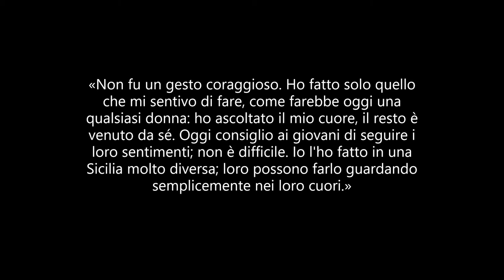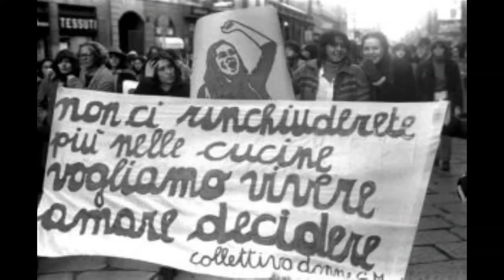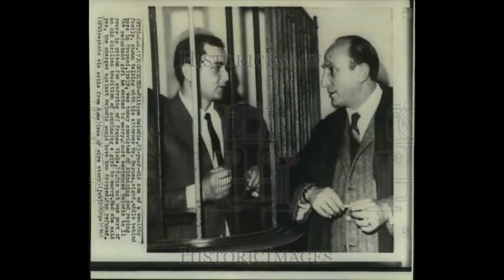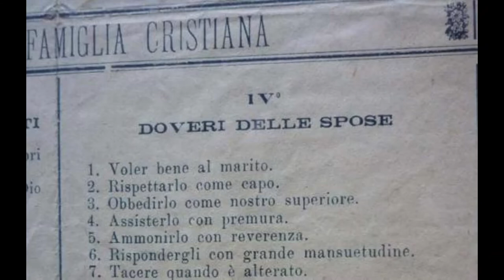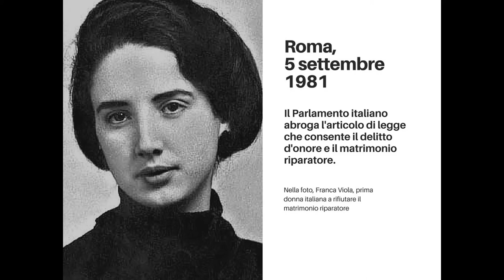La storia di Franca Viola